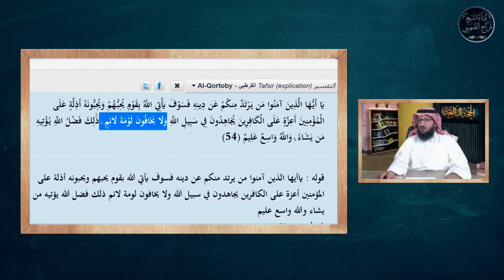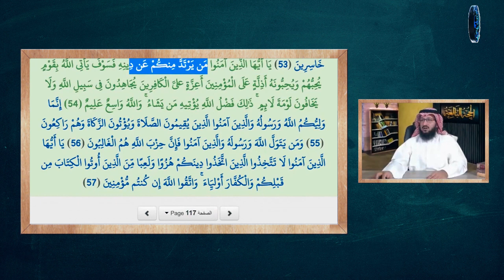أقوى رد من الشيخ فراج الصهيبي على معمم أساء للصحابة!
المعمم الشيعي الكويتي محمد باقر المهري يشتم الصحابة
المعمم الشيعي الإيراني مهدي دانشمند يكذب ويفتري على الصحابة..
المعمم الشيعي مرتضى القزويني يخترع الأكاذيب..
فكان أقوى رد من الشيخ فراج الصهيبي..

ندعو جميع أهل السنة لدعم القناة بالإعجاب والنشر والتعليق .
تابعوا قنوات الشيخ على وسائل التواصل الأخرى :
الفيس بوك